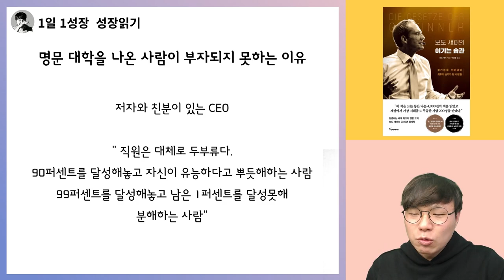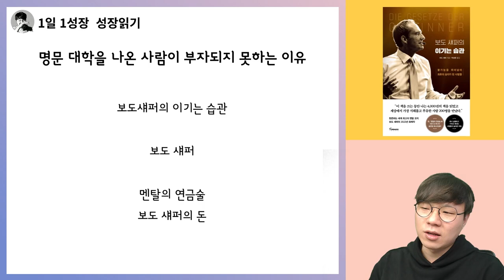명문대를 졸업해도 성공하지 못하는 이유 I 보도섀퍼 이기는습관 7